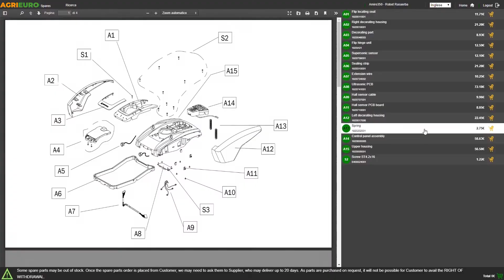MAKITA 18Vx2 MAKITA DUB186Z Leaf Blower - Assembly tutorial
The Makita Dub186Z battery-powered leaf blower represents the ideal choice for any requirements: cleaning operations and leaf removal on garage, pavements, flowerbeds, paths, driveways, etc.

Thanks to the triple speed range, it makes it suitable for each purpose and requirement.

Ergonomic design for comfortable use in order to easily remove leaf and debris from small-sized outdoor areas and patios.

The standard-supplied battery ensures 68 m/s air flow.
The new-designed Lithium battery ensures high performance with no memory effect in contrast with the standard batteries.

You can recharge a lithium-ion battery anytime and it will not lose its recharging capacity or durability over time.

Battery leaf blower advantages
no power cords needed
no exhaust gas
very quiet
lightweight and user-friendly